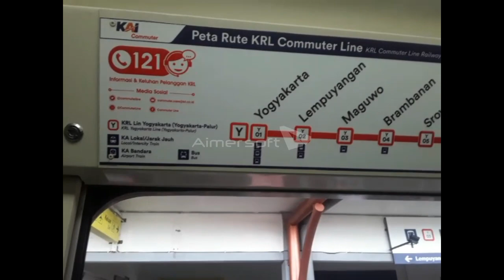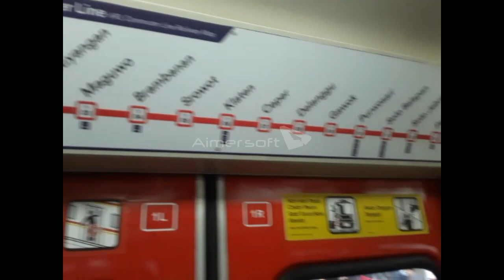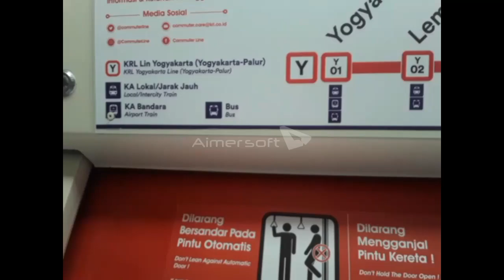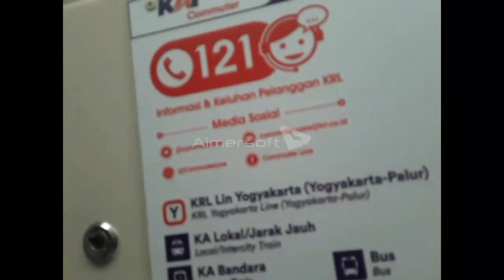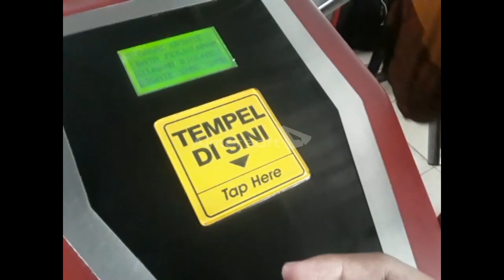vlog naik krl jogja solo .baru pertama kali naik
harga kartu kmt Rp 30.000
sudah termasuk saldo Rp 10.000
sebernya pake kartu e money dari bank atau kartu jaklinko dari trans jakarta juga bisa atau tanpa kartu pake aplikasi link aja atau gopay